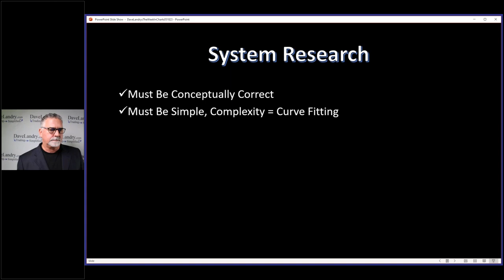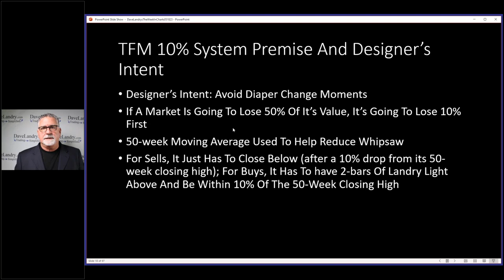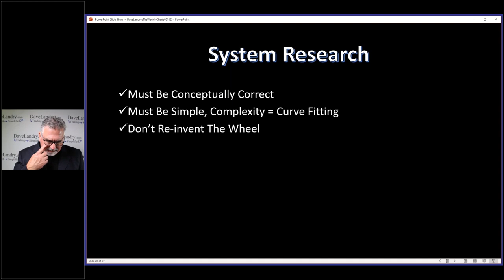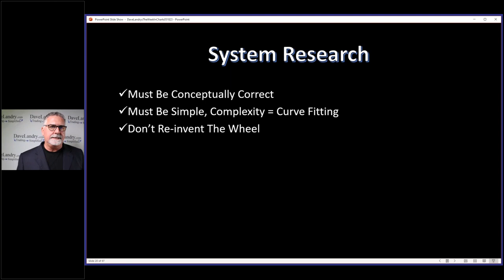How To Design A Trading Methodology Part 2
00:00 What's Your Process For Designing Systems?
00:25 Designer's Intent-The TFM 10% Trading System
08:56 Don't Re-invent The Wheel